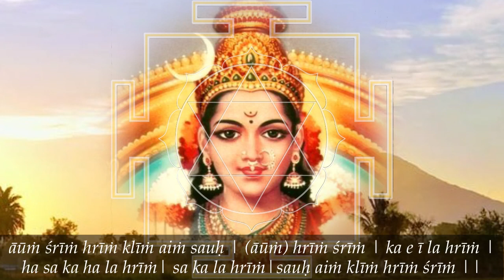Coronavirus—Accept & Embrace the Change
Finally, my opinions about the Coronavirus pandemic. I wanted to wait until I had enough time to experience and think about it. It’s pretty clear that viruses do not originate on earth; they probably come from outer space.
In any case, the material world is always changing. Everything about it is in constant flux. Even our bodies are constantly changing, and not always according to our wishes. But because we become attached to the way things are, when they change, we suffer. We have to become detached and learn to accept and embrace change.